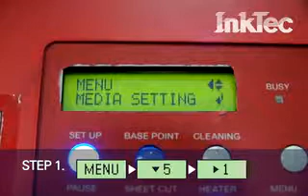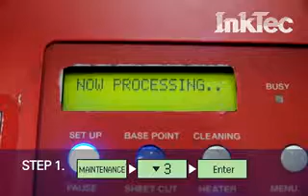Monthly maintenance guide for the Roland printer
Improve the operating efficiencies of your Roland printer with these easy to follow monthly maintenance tips outlined by our JETRIX engineers in this video.